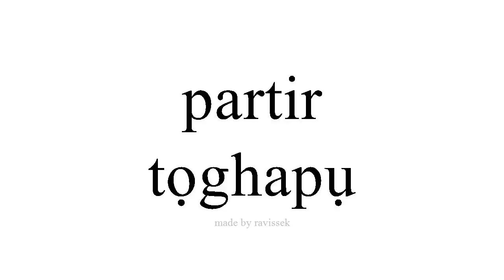Mụta Spanish tọghapụ